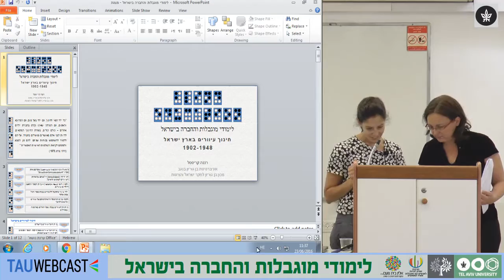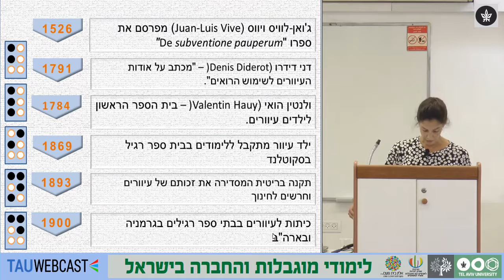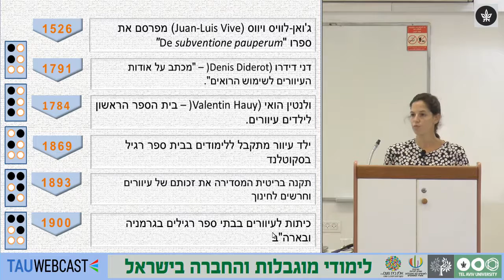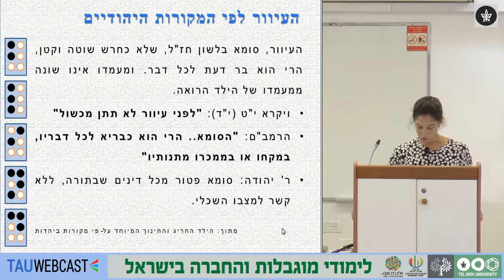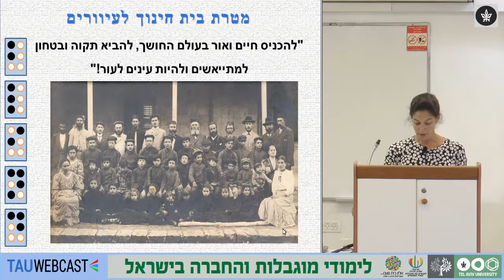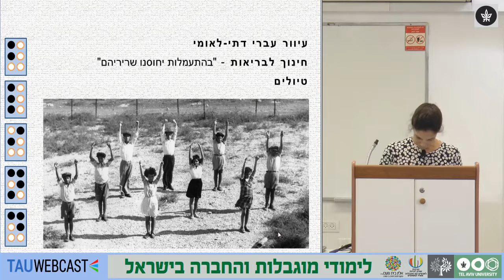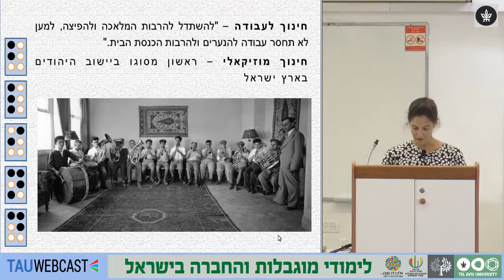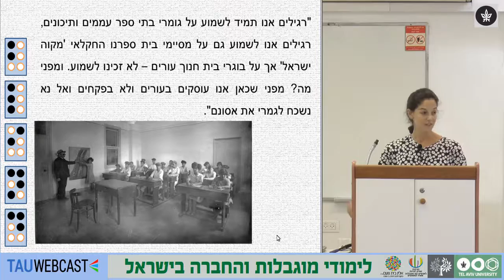חינוך עיוורים בארץ ישראל 1948-1902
"היסטוריה של מוגבלות בישראל"
דוברת: רננה קריסטל
יו”ר: ד”ר גבי אדמון ריק, נציבות לשוויון זכויות אנשים עם מוגבלות, משרד המשפטים

"לימודי מוגבלות והחברה בישראל",
כנס של מרכז אדמונד ספרא לאתיקה,
אוניברסיטת תל אביב
23.6.16